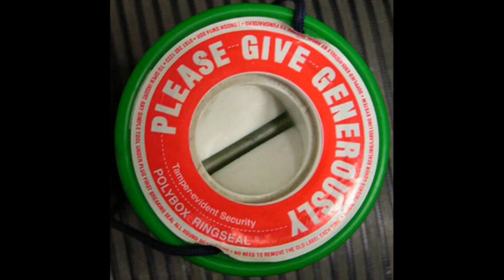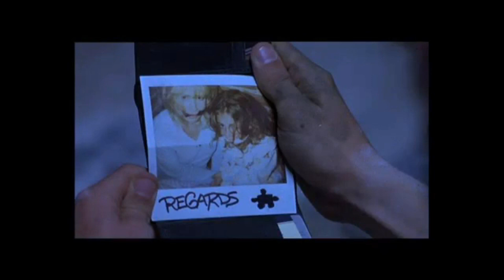Saw Review (Confused Classics)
A horror thriller that I found to be unintentionally funny!